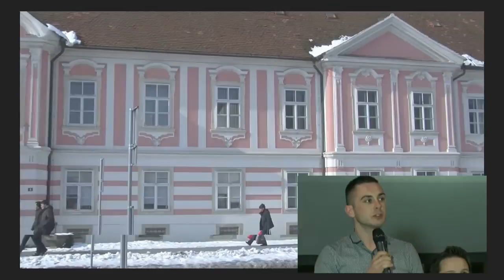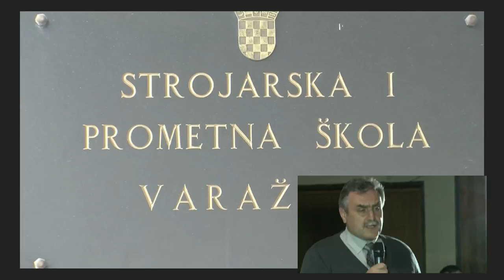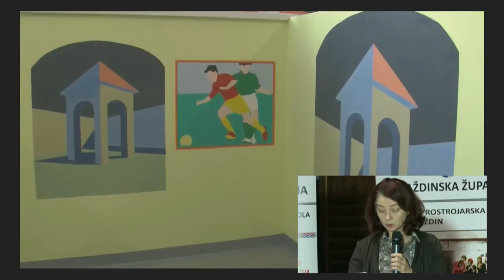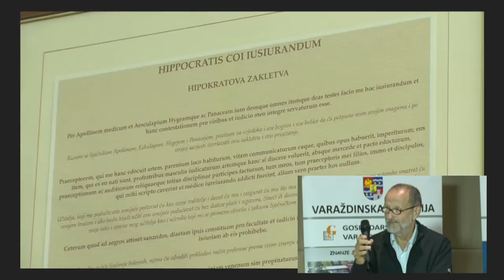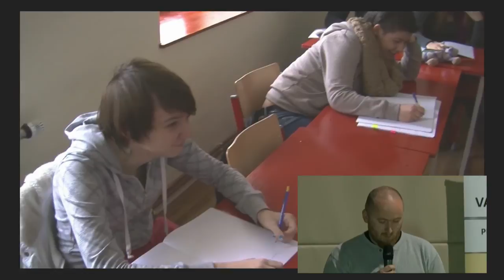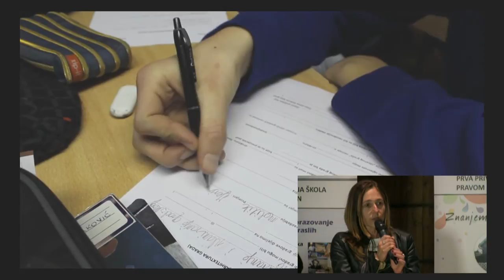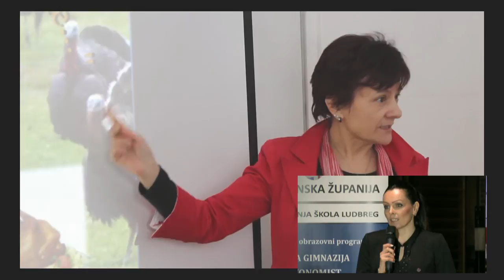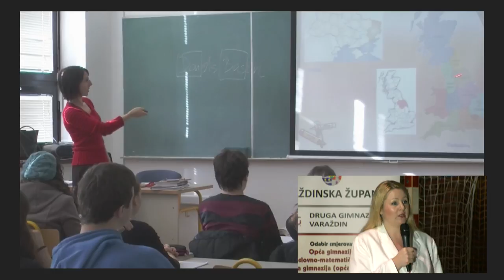Odaberi svoju školu - Varaždinska Županija - Novi Marof